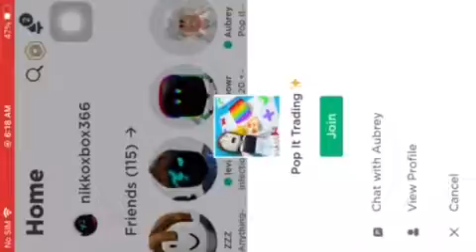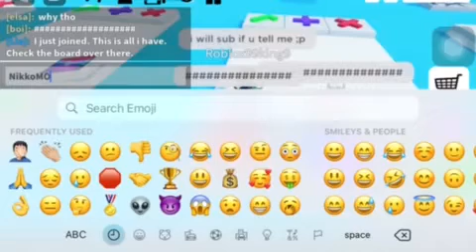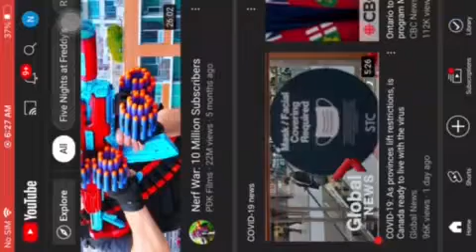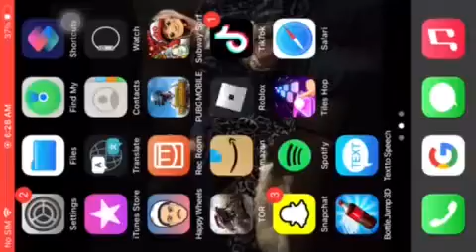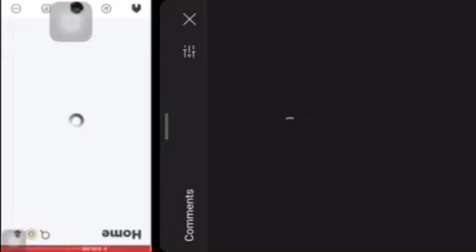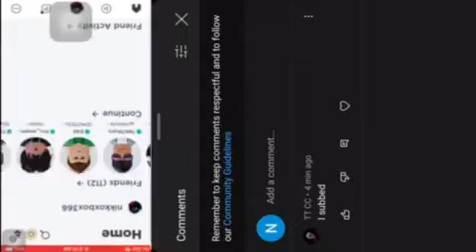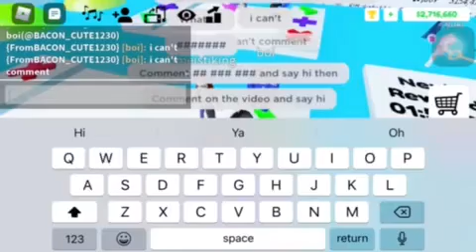Giving a 15 rainbow among us￼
And like the videos for a chance to win 15 rainbow among us free comment your username and you may have a chance to win good luck 🤞 ￼